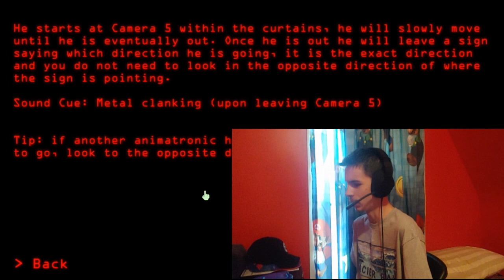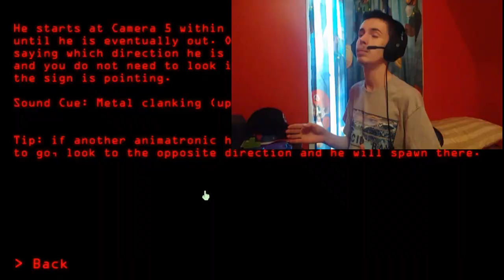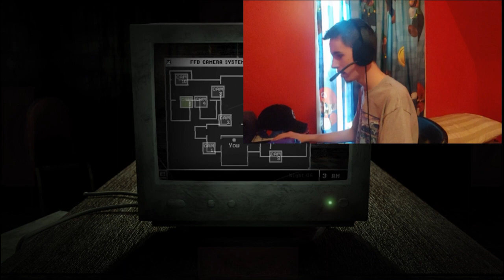Dormitabis Remastered Part 3